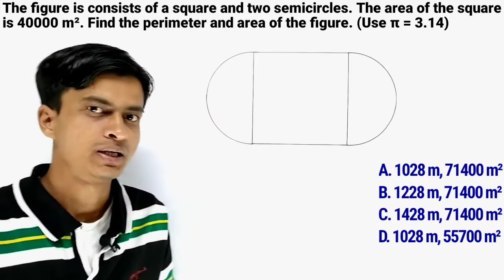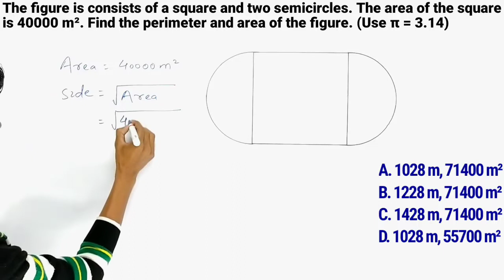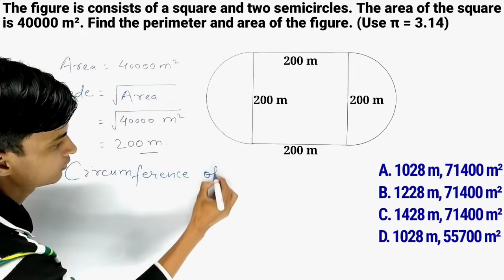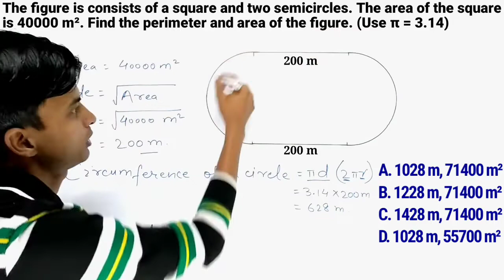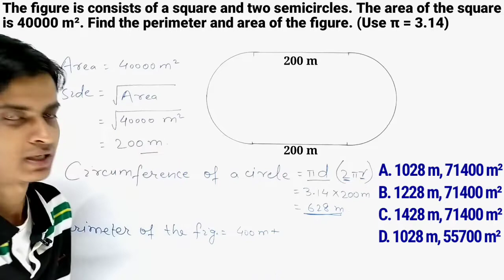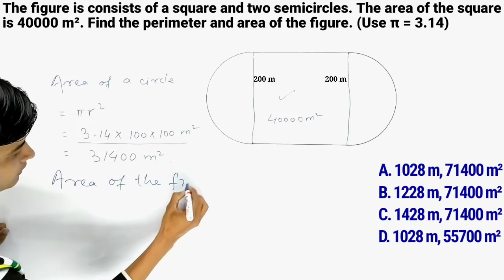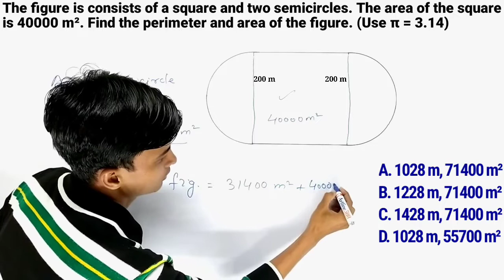Find the “Perimeter and Area” of the Figure । In Hindi । TMS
We learn to find the perimeter and area of the given figure.

Tags for Reference : TMS, tms, Tms, The Mathemagician Show, THE MATHEMAGICIAN SHOW, the mathemagician show, The mathemagician show, SHAHID SIR, Shahid Sir, shahid sir, Shahid sir, tms shahid sir, tms by shahid sir, Maths, Mathematics, Math, Tricks, Trick, Math tricks, Maths tricks, Mathematics tricks, Mathematics trick, Math trick, Maths trick, semicircle, perimeter of semicircle, circumference of circle, area of the circle, area of the semicircle,find thehe perimeter and area, find the perimeter and area of the figure, find the perimeter and area of square, perimeter and area class 7, perimeter and area class 4, perimeter and area class 5, perimeter, perimeter and area class 6, perimeter of square, perimeter of circle, perimeter of semicircle,perimeter of semicircle and rectangle, perimeter of semicircle in hindi, area of circle, area of square formula, area of the figure in hindi, perimeter and area of the plain figures, Area, Area of the square, Find the area of square, How to find the area of square, What is the area of square, Area of square formula, How to find the area of Semicircle, What is the area of Circle, Area of Semicircle formula, Area of the figure, Area of the circle